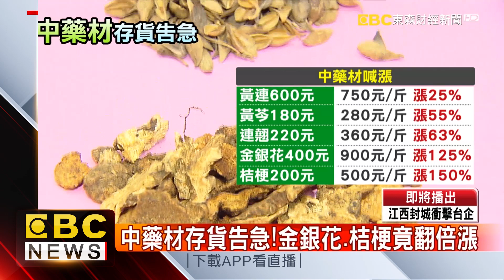陸封城藥材進不來！中藥行：存貨僅剩3個月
不只電子業要擔心斷鏈了，中藥也可能面臨斷貨潮！因為台灣有9成中藥材來自中國大陸，如果貨再不進來，庫存大約只夠用3個月，甚至部分藥材已經開始漲將近1倍！